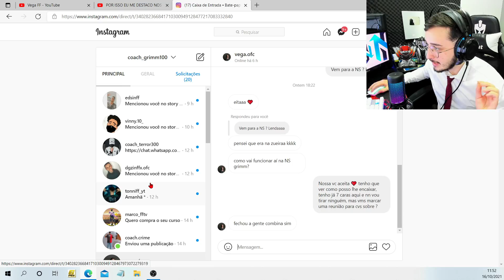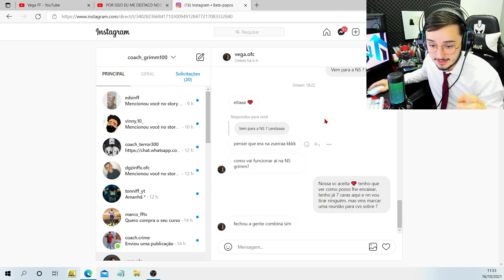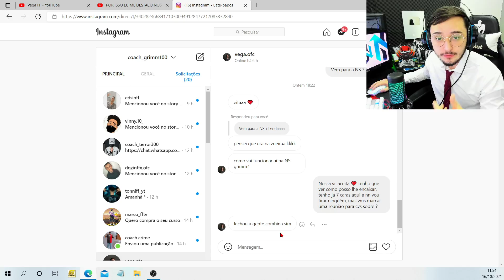CONTRATAÇÃO - VEGA FF ACEITOU DE PRIMEIRA, ELE PROMETEU QUE ...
VEM CONHECER OS MEUS CURSOS PREPARATÓRIOS, TENHO CERTEZA QUE VOU CONSEGUIR RESOLVER O SEU PROBLEMA. É SÓ ME CHAMAR NO INSTA @cursos_ff

AJUDA O COACH COMPRAR SUA COXINHA 🥰

🤩 MEU CANAL NA BOOYAH!

🤩 CANAIS DO MEMBROS DA MINHA LINE 🤩